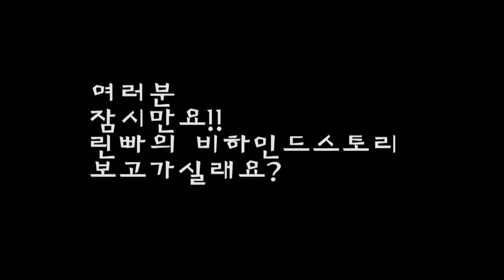[EGGMOD.NET] 옷만들기 린빠에게물어봐 5화 : 세상쉬운 옷의관한 궁굼증해결해드리기(다이마루원단늘어나지않게박는법)